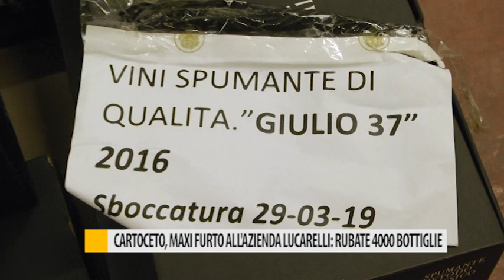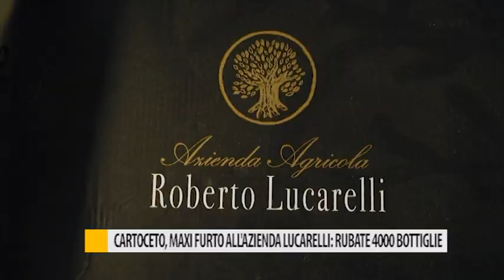Colli al Metauro, maxi furto all'azienda Lucarelli: rubate 4000 bottiglie